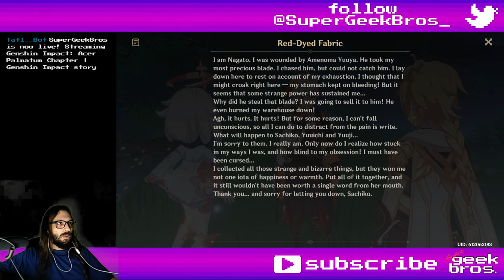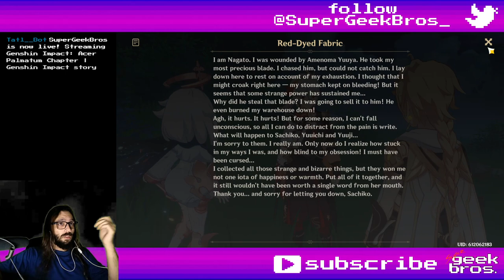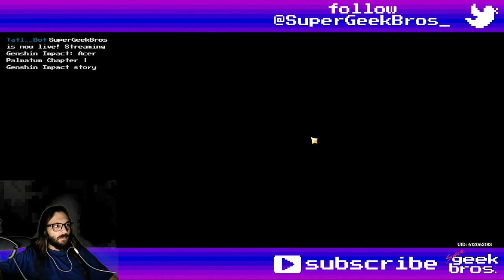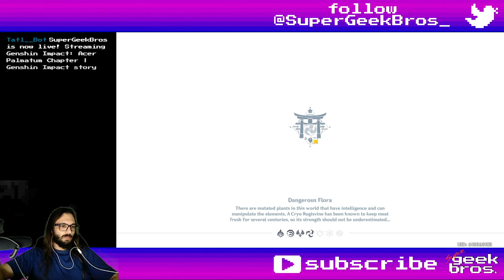Acer Palmatum Chapter | Genshin Impact story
Title: Acer Palmatum Chapte | Genshin Impact story